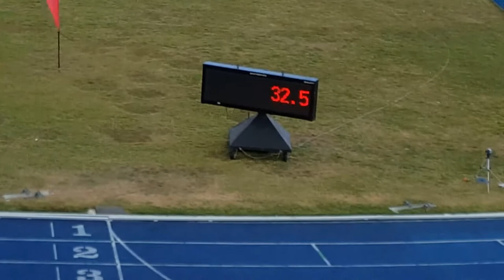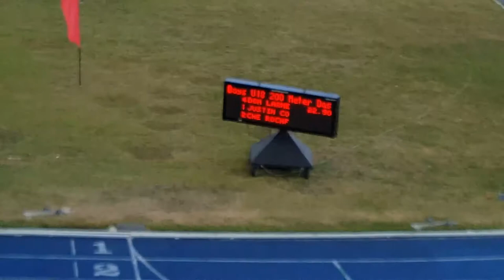Boys u18 200m Falcon Games 2017 (Don Larnel Roberts 22.90)